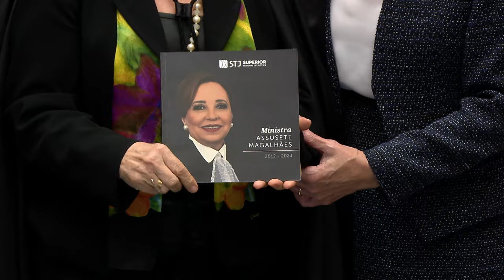Ministra Assusete Magalhães encerra participação nos colegiados do STJ com homenagens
Como já havia ocorrido na Corte Especial e na Segunda Turma, a ministra Assusete Magalhães foi homenageada pela Primeira Seção do Superior Tribunal de Justiça (STJ) nesta quarta-feira (13), na última sessão colegiada com sua presença antes da aposentadoria, marcada para 15 de janeiro, três dias antes de completar 75 anos – idade limite para o exercício do cargo.